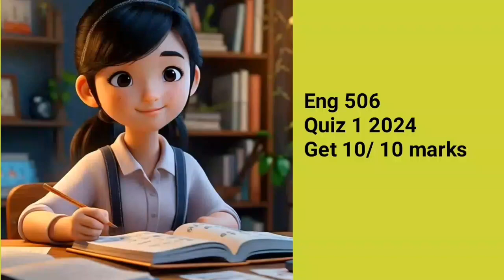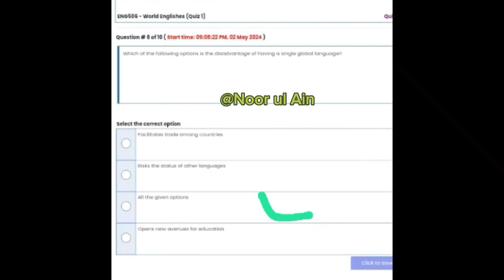Eng 506 Quiz 1 2024 // correct solution 💯 // Midterm preparation